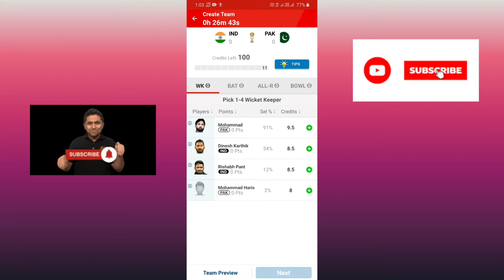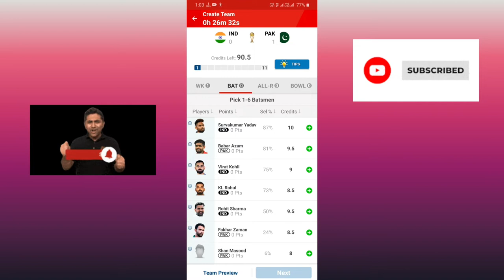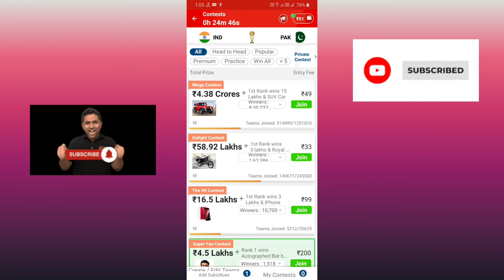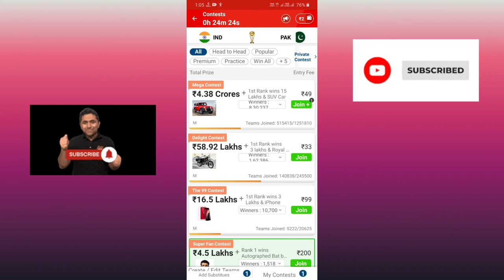How to Create My11circle Team || My11circle me Team kaise banaye || Team select kaise kare?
hi bhaiyon aaj ke is video me aap log janenge ki kaise my11circle me team banaya jata hai aur kaise paise lagaya jata hai aur kaise paise jeet skte ho.

QUERIES SOLVED
1. my11circle me team kaise banaye
2. how to make team in my11circle
3. how to create team in my11circle
4. my11circle me team edit kaise kare
5. my11circle me team join kaise kare